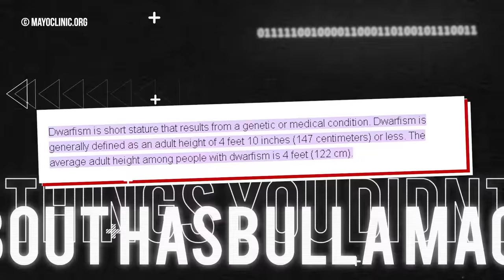10 Things You Didn't Know About Hasbulla Magomedov!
In today's UFC video, we made a list of things you didn't know about Hasbulla Magomedov. This UFC video includes Hasbulla fight, his relationship with Khabib and much more!

More UFC MMA content...